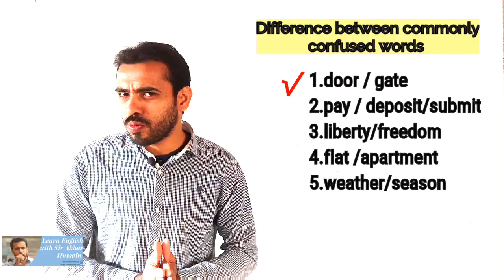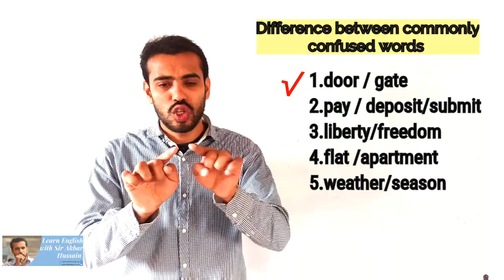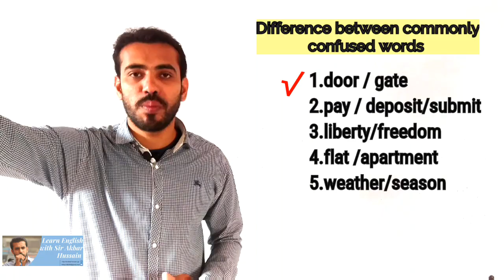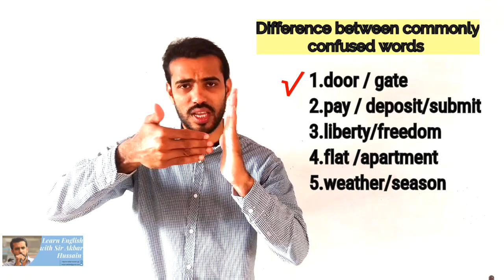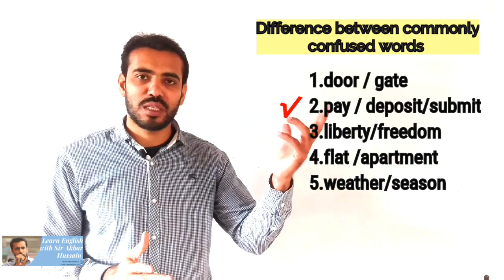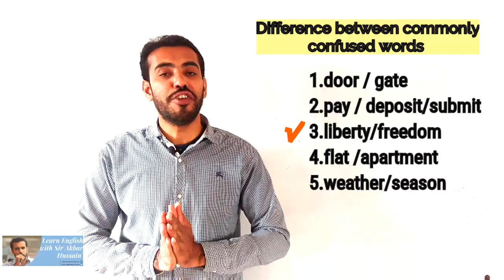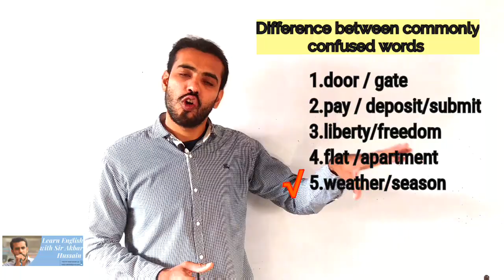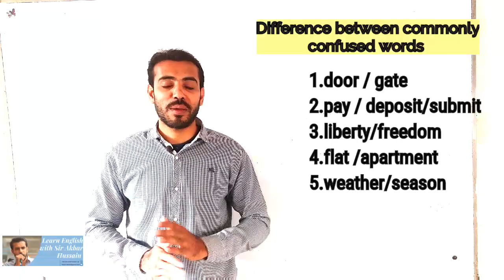Commonly Confused words|Akbar Hussain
In this video, I am sharing difference between commonly Confused words